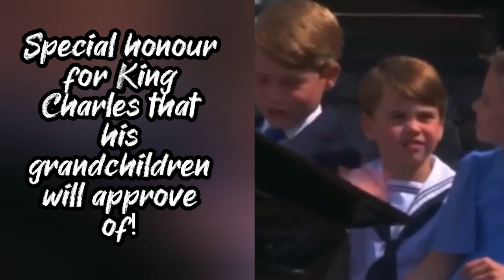King Charles' special honour that Prince George, Princess Charlotte and Prince Louis will approve of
Special honour for King Charles that George, Charlotte and Louis will approve of